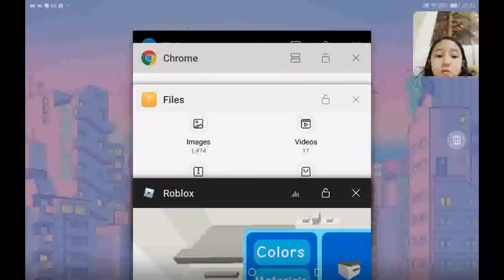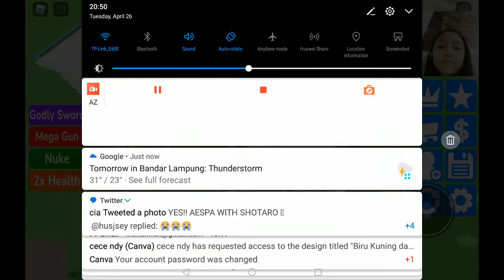trying to survive the killers in roblox with kon kon!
it was fun to me because I like this game/it's my favourite!